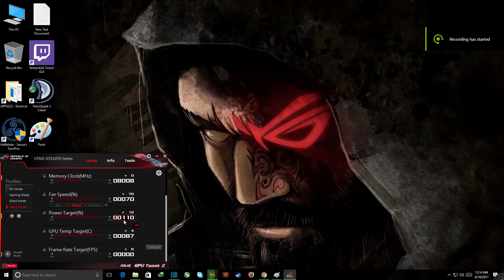GTA 5 REDUX MOD GTX 1070 ULTRA SETTING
In This Video . I can show u the GTA 5 REDUX MOD GTX 1070 ULTRA SETTING  .  Watch the video and let me know the comments If this video helps or not .

Grand Theft Auto V is an action-adventure video game developed by Rockstar North and published by Rockstar Games.

If you like this game . Buy this game on Steam

LIKE THE PERFORMANCE ? BUY ON AMAZON NOW

i7 6700
gtx 1070
i5 6600
ASUS H110M-K MotherBoard
Power supply
Solid State Drive
Hard Drive
Windows 10

MY PC SPECIFICATION:

╠► Mother Board ASUS H110M-K
╠► RAM : Corsair Value Select Memory 16GB 2133 MHZ Dual Channel
╠► GPU : ASUS ROG GeForce GTX 1070 STRIX 8GB OC
╠► PSU: Thermaltake Smart SE Modular 530W 80+ Certified
╠► HDD: Seagate Baracuda 1 TB
╠► SSD: Samsung SSD 120 GB
╠► WINDOWS 10 x64 Anniversary Edition
╠► Casing : Thermaltalke C22 Black Edition
╠► CaseFan : 3 Cooler Master Sickle flow 120mm and 1 Thermaltake Ring 12 140mm
╠►Keyboard : Bloody B328 Back-lit Mechanical Keyboard
╠►Headphone : A4Tech Bloody G300 Gaming Headset
╠►Mouse : Bloody V4M (Multi Core METAL FEET) Gaming

My Room Temperature Estimated 33-37'c
Screen Recording : Shadow Play Geforce Experience
Recent Nvidia Driver :  385.41
MONITORING : MSI AFTERBURNER